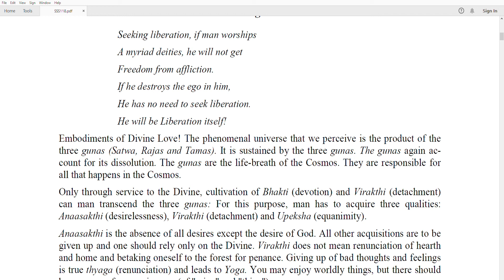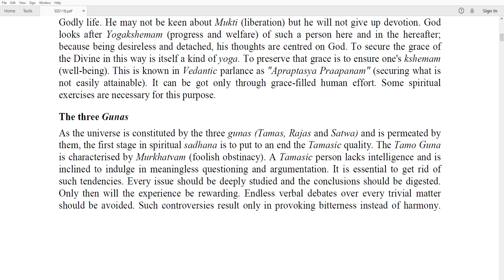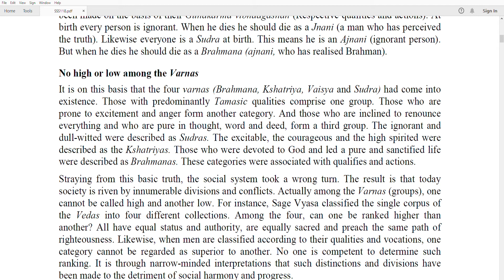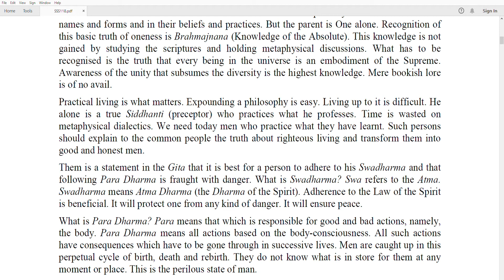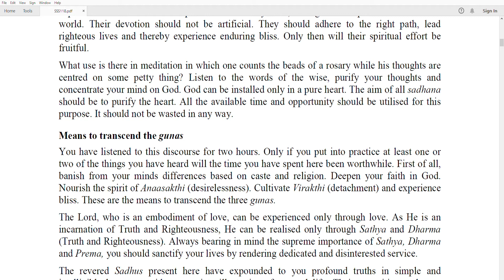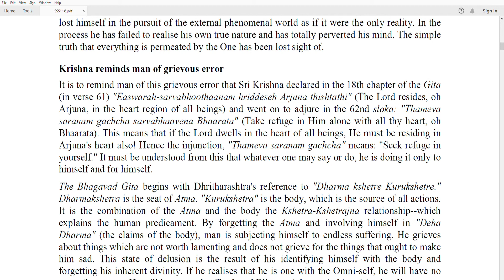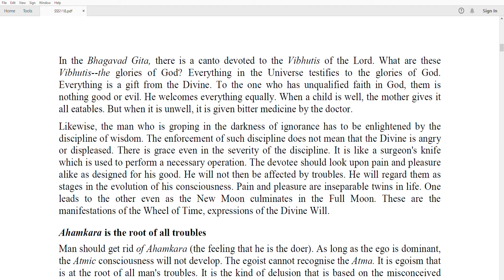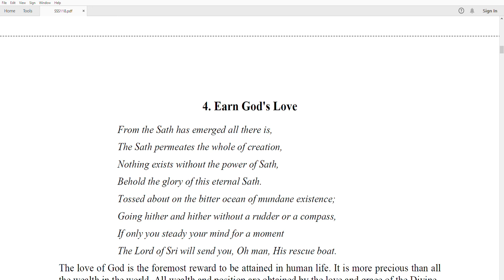Sathya Sai Baba's Divine Message To Humanity Through Discourses To Get Bliss And Liberation Part 2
The first quality every member of the Sathya Sai Seva Organisation should have is firm faith in God. This faith must be based on the awareness that God is Omnipresent. The Divine pervades everything in the Universe. This may not be understood by everyone. Some may not agree that the Divine is Omnipresent. But whether they accept this fact or not, the truth is, evidence of the presence of God can be found wherever one turns.
        Is it possible for this boundless creation to be brought into existence by man, if there had been no Divine Principle behind it? For instance, fire is latent in the branches of a tree and in the tree itself. If the branches rub against each other, they may generate a fire which could burn down the tree, branches and all. Which is the power that filled the branches with the latent fire and ensured at the same time that they did not destroy themselves by releasing that fire? Is man responsible for this? Take, again, the example of the process by which the food that we take is converted into blood. Is this the invention of any man?

     It is the immanent, all-pervasive power of the Divine that reveals Itself in numerous ways. We see flowers of all kinds. Men are able to make plastic flowers of the same kind. But can any one fill the plastic flowers with the native fragrance that is got from natural flowers? This is possible only by the Divine. There is sweet water inside a tender coconut. Who poured the water inside the coconut? Was it the work of any man? No. Only the Divine can do such a thing.

     Examples such as these should serve to confirm your faith in the Divine. No one can probe the mystery of the power of the Divine or grasp its infinite magnitude. If members of the Sathya Sai Organization have no faith in the Divine, there is no purpose in their remaining in the organization. Such persons need not join the organization or continue in it. It is with faith that one should take up social service. Society is our primary concern. The Divine is manifest in society.
       You must have full faith in God and should not let anyone disturb it. If an atheist asks you why you believe in God you should firmly tell him that it is none of his business to question the devotee's belief which is purely a personal matter between him and his God. No one has a right to question another man's belief.

     God's ways may not be easy to comprehend. But whatever God does is only out of His boundless love to help the devotees. Some do not understand this and attribute partiality to God. This is due to ignorance. True devotees should not give room for such doubts and undermine their faith in God. They should always try to strive to seek the One Divine in the many.